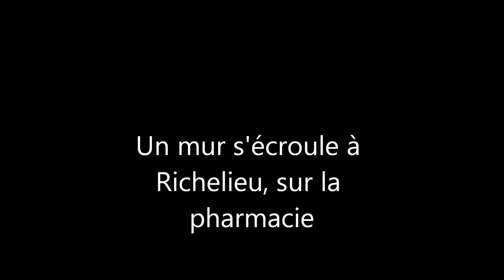Richelieu : un mur s'écroule sur la pharmacie du marché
Plus de peur que de mal, les pharmaciennes, présentes dans la pièce, ont eu le réflexe de se coller contre la cloison et ont pu ainsi éviter d'être blessées !